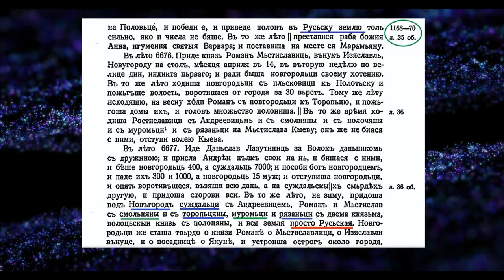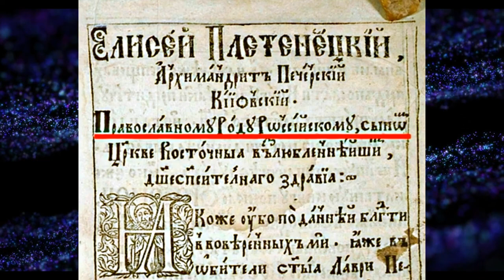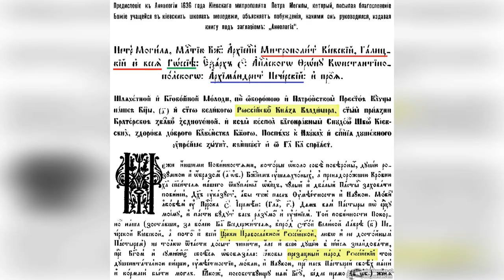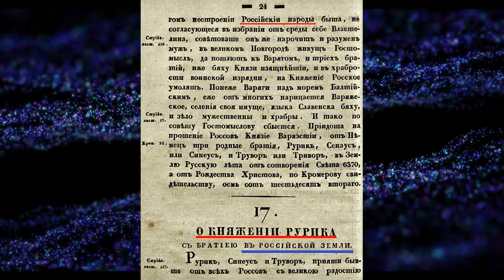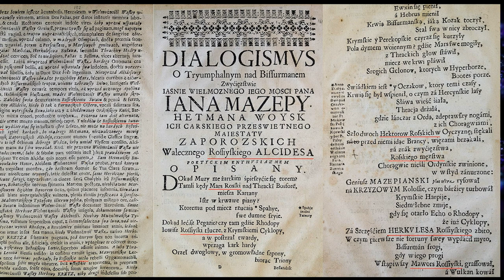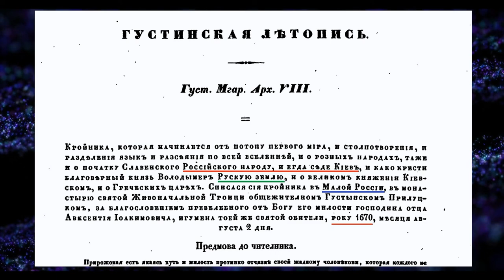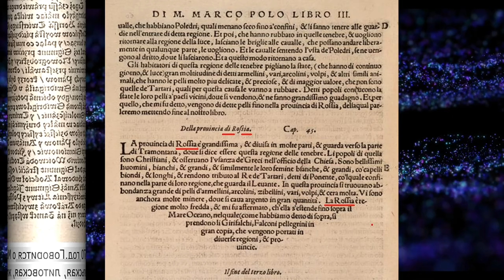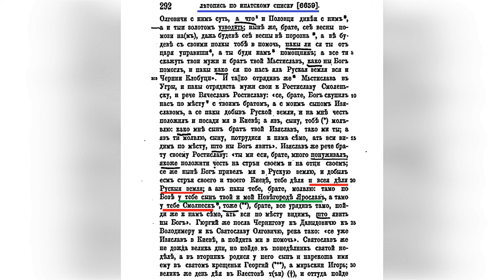Мы не Русские ! Мы Руськие ! Шах и Мат Москали